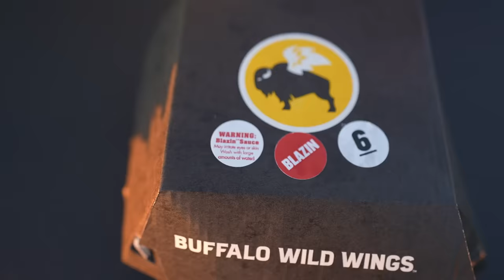Eating the Spiciest Food from Every Restaurant in my City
I'm not sure why I keep doing these spicy videos, but you all love them so why not

Noah: @Simplistic